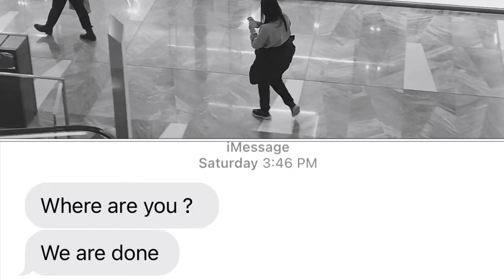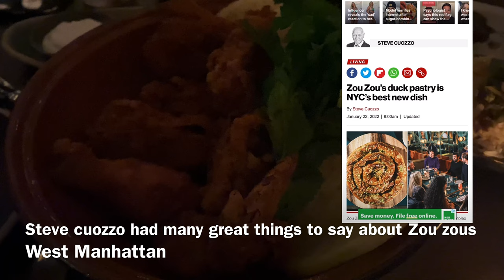ONE NIGHT AT PENDRY MANHATTAN WEST | hudsonyards | HOW WE MADE BEST USE OF IT | zouzous | PART 2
Special mention & thanks to @PENDRY MANHATTAN WEST & Executive Chef - Madeline Sperling & executive sous chef Juliana Latifz at ZOU ZOU’S  & the entire team of Pendry & Zouzous for taking such a good care of us & our stay & made our time a memorable & special one.
I personally wish both team Pendry & team Zou ZOU’S many congratulations for establishing such a beautiful landmark & monumental place to chill & experience the best of New York City.